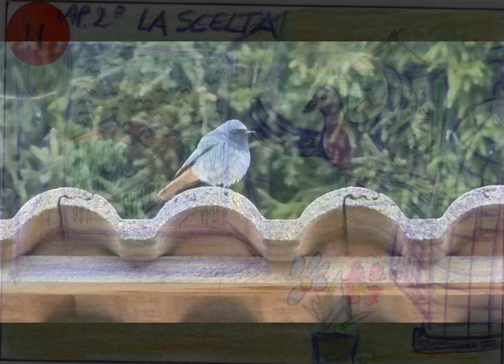IL CAMMINO DELLA LIBERTA' INTERIORE. Tappa 2 - Capitolo 2- La scelta.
In questa tappa Celestino ha l'occasione di uscire dalla gabbia operando una scelta, di cui ha mlta paura, ma è spinto dal desiderio di avventura e di libertà!